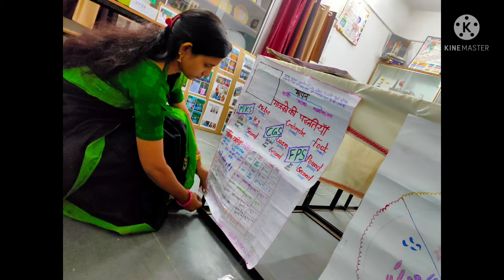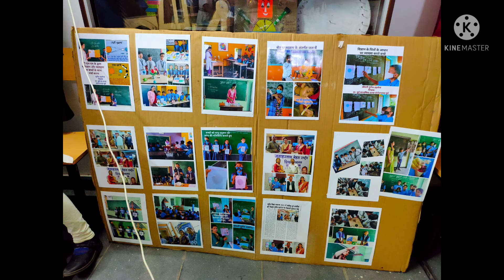Science exhibition 2021 Govt. middle School changorabhata east विज्ञान के बहुत से मॉडल